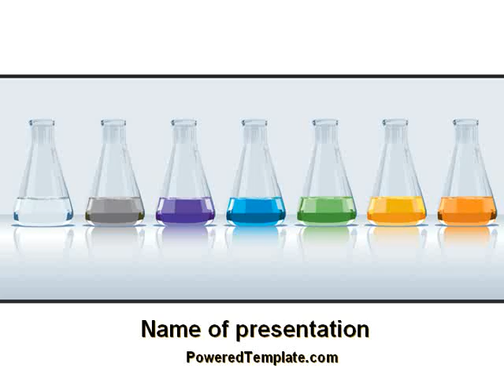Color Portions PowerPoint Template by PoweredTemplate.com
Color Portions PowerPoint Template for presentations.